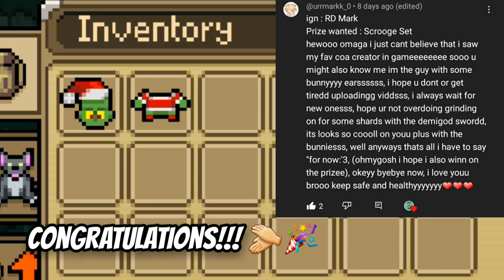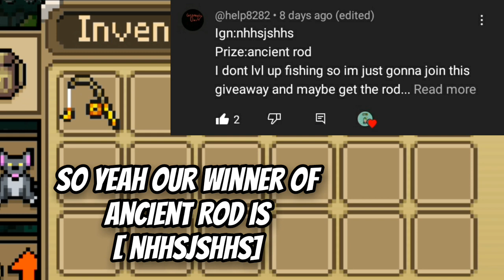WHO ARE THE WINNERS??? - CURSE OF AROS